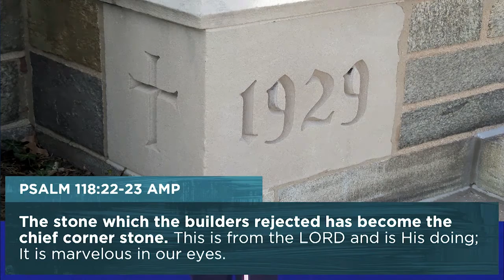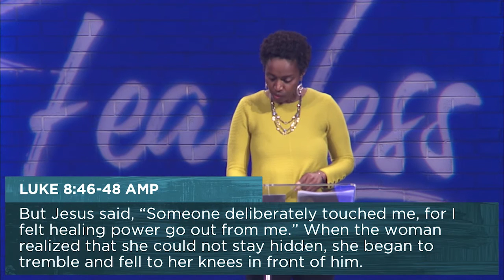GFC Fearless Conference 2017 - Sharon Tubbs Message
Sharon Tubbs speaks a powerful message about being fearless in the face of rejection.  January 27, 2017